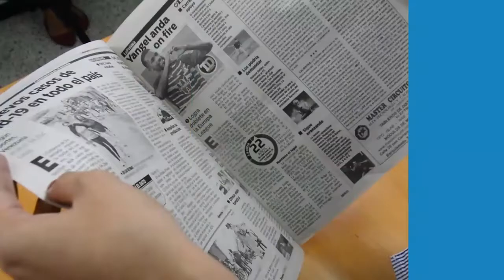Estas son las noticias más destacadas de La Prensa de Lara del 11/05/2021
¡Buenas noches a todos! Compartimos nuestras noticias más destacadas de hoy martes, 11 de mayo de 2021.